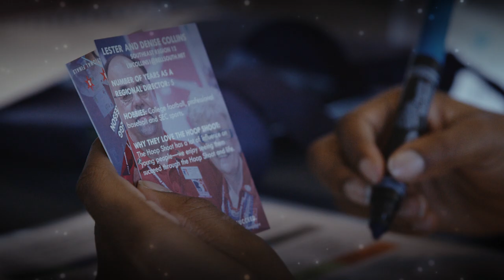2018 Getty Powell Winner Anthony Thompson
In his second year of competing in the Hoop Shoot, Anthony Thompson made it to the National Finals, won the 8 to 9-year-old boys' division and took home the Getty Powell award. Talk about setting the bar high! Anthony missed just four shots the entire season, making 40 free throws in a row at Finals. Here's a look back at his incredible Hoop Shoot season! (Runtime: 1 min., 58 secs.)